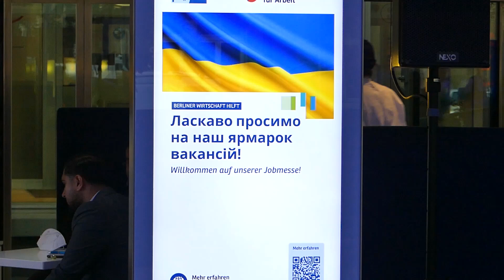Глава Торгово-промышленной палаты Берлина обратился на украинском языке к участникам выставки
Глава Торгово-промышленной палаты Берлина Даниэль-Ян Гирл обратился на украиснком языке к участникам биржи вакансий для беженцев из Украины

Mehr als 1000 Geflüchtete aus der Ukraine haben sich am 2 Juni 2022 auf der gemeinsamen Jobmesse der Regionaldirektion Berlin-Brandenburg der Bundesagentur für Arbeit und der IHK Berlin im Ludwig Erhard Haus über Berufsangebote von Berliner Unternehmen informiert.

Daniel-Jan Girl, Präsident der Industrie- und Handelskammer Berlin